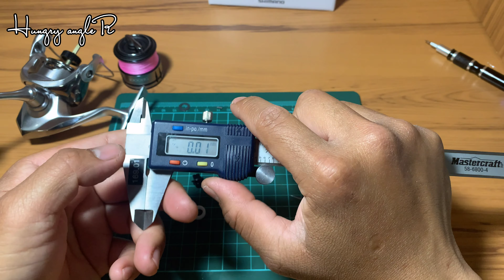Shimano stradic FL 1000HG | spool support bearing upgrade